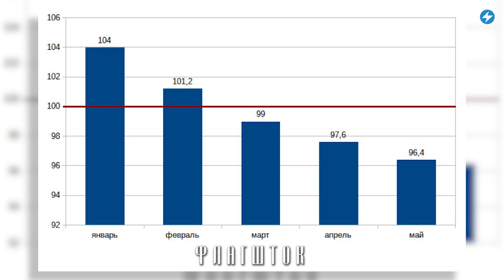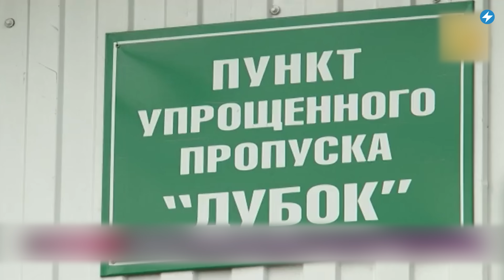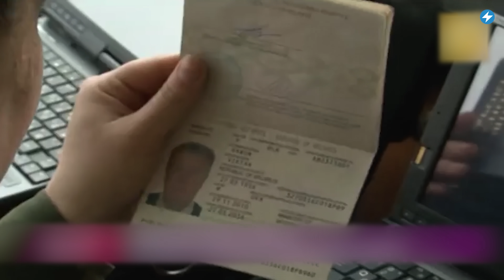📍Экономическое пике / Затор на границе / Разрушение бассейна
Беларусская статистика показала крутое падение большинства отраслей экономики. На границе с Польшей застряли сотни машин. Украинцев приглашают собирать грибы в беларусских лесах и запрещают плавать по приграничным рекам. Смотрите сегодня в «Маланка.Регионы» самые важные новости из Новополоцка, Пинска, Гродно, Бреста, Столинского района и Гомельской области.

00:00 Маланка Регионы
00:13 Экономические показатели Гомельщины стремительно падают.
01:20 В Столинском районе будут пускать украинцев собирать грибы.
02:31 Сотни машин на границе с Польшей уже несколько суток ждут проезда.
03:27 Обрушение потолка в бассейне, балкона над магазином и здания в центре Гродно.

ПОЛЕЗНЫЕ ССЫЛКИ:

👉 Волонтерский проект бесплатной психологической помощи для украинцев: pidtrimka.online

Чат-бот: @Byforce_bot

🙏 BYSOL запустил сбор для женщин, переживших сексуальное насилие на войне Для тех, кто подвергся насилию и сейчас нуждается в медицинской или психологической помощи, также запустили бот в телеграме — @bysol_women.

ПОДДЕРЖИ ПОЛИТЗАКЛЮЧЕННЫХ

ПОДДЕРЖИ МАЛАНКУ